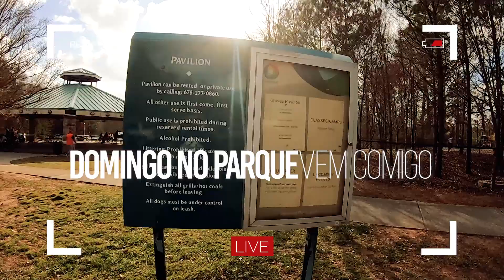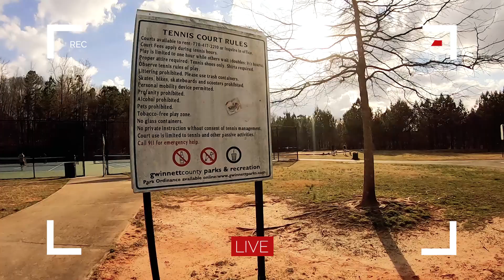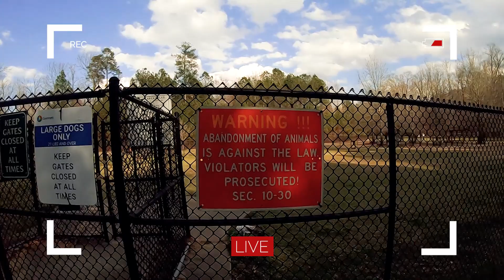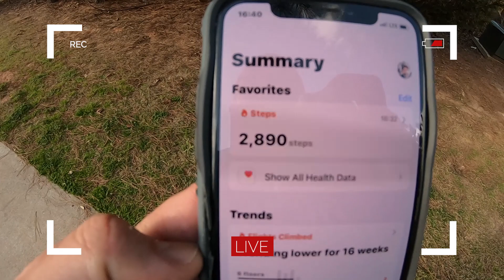VIDA NOS ESTADOS UNIDOS . UM DOMINGO NO PARQUE .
Olá pessoal,
Bem-vindos ao meu cantinho de viagens e do cotidiano da minha vida nos Estados Unidos.